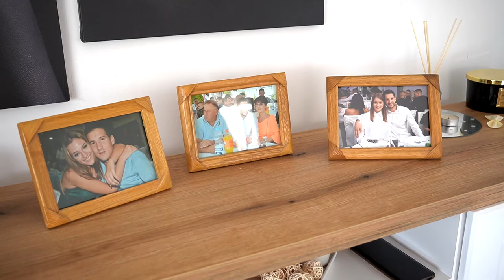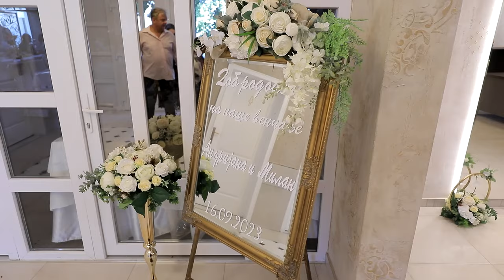Andrijana & Milan Wedding Hightlights